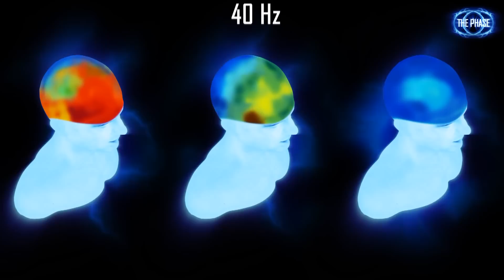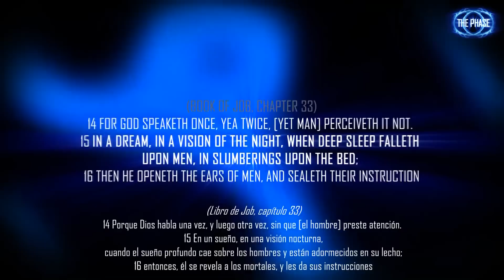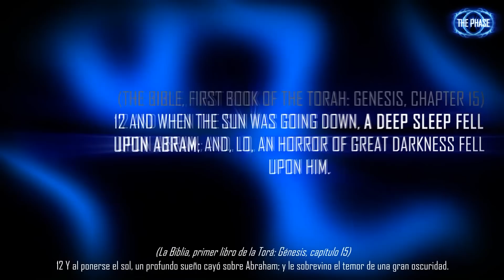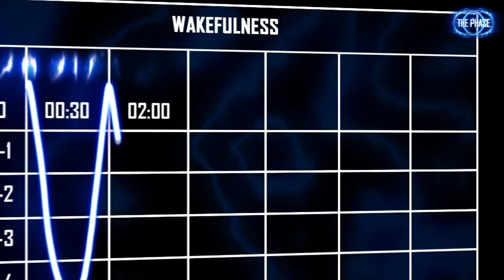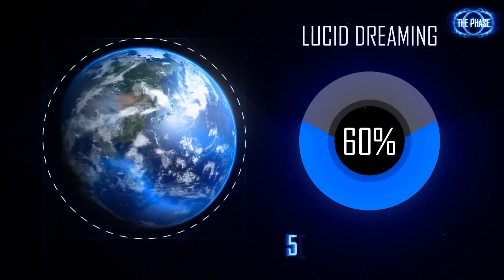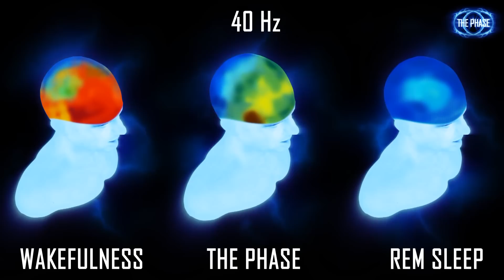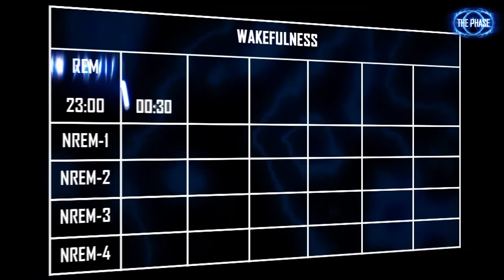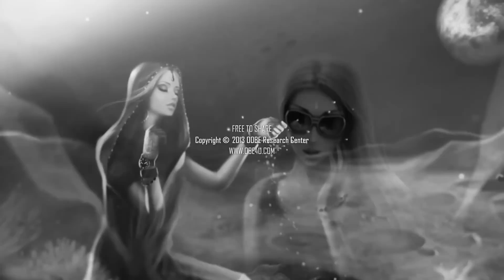LA FASE. ¿Quién ha limitado el desarrollo humano?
"Los humanos podemos ver, oír, movernos y experimentar sensaciones que nos son familiares. ¿Pero terminan ahí nuestras facultades? ¿Es posible que alguien nos haya arrebatado, para sus propios fines, nuestra facultad más importante prohibiendo incluso que se mencione? Como resultado, hay algo por ahí que ha transformado para siempre la historia y la cultura del hombre - algo de lo que no sabemos nada.

¿Qué nos están ocultando? ¿Quién ha construido un imperio privándonos de lo mejor que puede ofrecernos la vida? ¿Quién ha limitado el desarrollo humano y quién tiene algo que ganar con ello? ¿Qué se esconde dentro cada uno de nosotros y qué nos reserva para el futuro?"

Edgardo Castillo, thank you for subtitles!

"La Fase. La Guía Práctica"

THE PHASE (2013, 53 minutes)
A documentary film by Michael Raduga

"It's an astounding coincidence: in the absolute majority of accounts of the supernatural, be they biblical miracles, UFOs or paranormal phenomena, the protagonist had been falling asleep or waking up at the crucial moment. As a result, there is something out there that has forever altered human history and culture -- something we know nothing about.

What are they keeping from us? Who stunted human development and who has something to gain from that? What's hidden inside each and every one of us -- and what does it hold for the future?"

Have you experienced phase? If so, leave review on your Facebook page or any other website. Help other people to see the Truth!